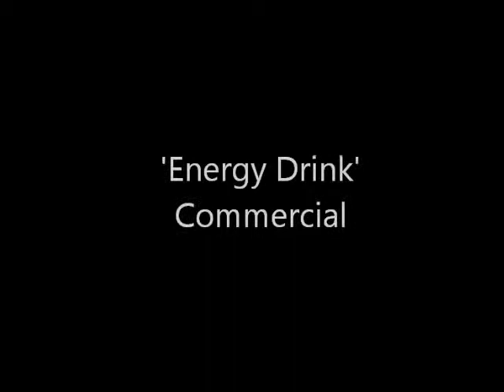Arnold Schwarzenegger in Energy Drink Commercial III